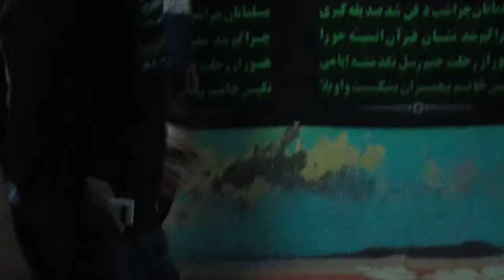majlis ||Lecture by shiekh Nisar || 2017 ||India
شیخ نثار برو قبلہ کی تقریر
DayofAshura in Delhi ||Lecture by shiekh jawad Habib|| 2017 ||India روز عاشورا
Islam_and_the_present_age||Lecture by shiekh jawad Habib|| 2017 || Delhi||اسلام و عصر حاضر||India
القدس لنا
AlQudsDay||
Lockdown and Our
Responsibilities||2021
AlQuds القدس لنا
Amaal_e_Shab_e_Qader 23||اعمال شب قدر||Munajaat||Dua||Ziyarat||ImamZamana||ImamHusssin
Hujjatul islam walMuslimeen
living in
شناسی#
امامت#
نبوت#
قیامت#
توحید#
مجتهد#
ولایت فقیه#
ولایت#
انسانیت#
محرم#
رمضن مبارک#
دینداری#
ماتم#
مجلس#
عزادای#
امام حسین#
عاشورا#
چهلم#
اربعین#
شب قدر#
سوره#
رهبرمعظم#
آیت الله#
مرجعیت#